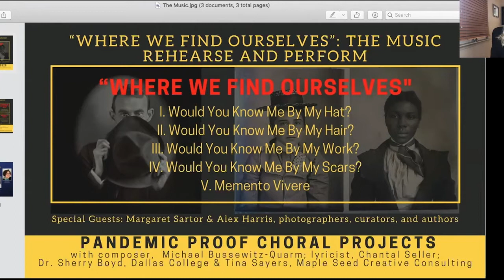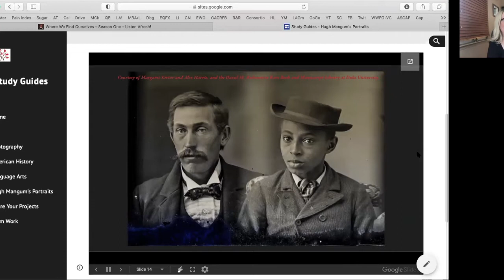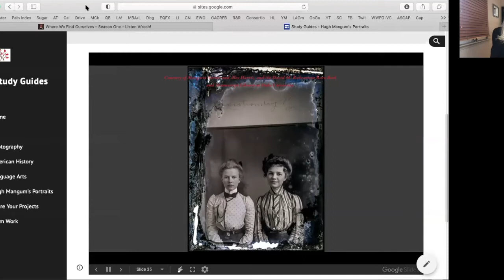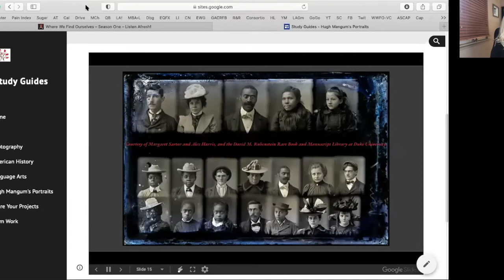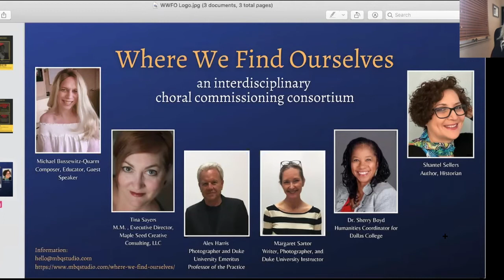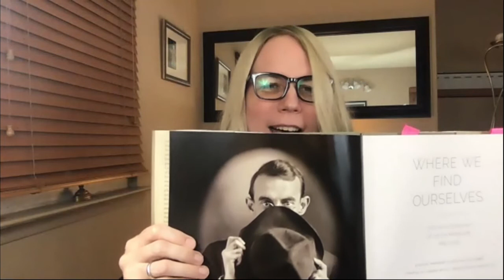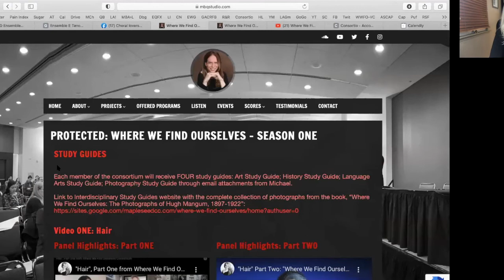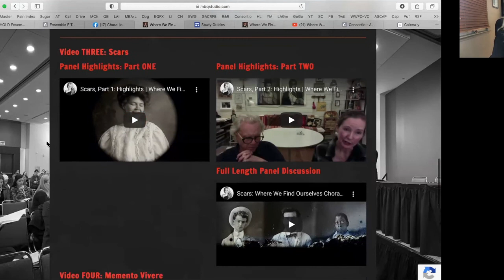Choral Commissioning Consortium Info Session: Where We Find Ourselves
Topic: Pandemic Proof Choral Projects Information Meeting: "Where We Find Ourselves"

Description:
VIDEOS: Online video discussion groups on 10 various topics around the commission, including LIVE Zoom session with Composer, Michael Bussewitz-Quarm and Lyricist, Shantel Sellers

MUSIC: 5 songs for a total of 20-22 minutes, based on portrait photos from Hugh Mangum’s collection. Participants may choose to program one song, multiple songs, or the entire song cycle.

Multiple Arrangements of the Where We Find Ourselves song cycle are: SATB, SAB, SSAA, & 2-part

This will provide an online option to allow for continuity of the project in the event the school year is interrupted.

This project is also cross-curricular, and each choir will receive additional PDF sheet with prompts for the subjects of History/Social Studies, Language Arts, Photography/Art, plus possible additional subjects and access to the photos, courtesy of Margaret Sartor and Alex Harris, and the David M. Rubenstein Rare Book & Manuscript Library, Duke University

Score and Rehearsal tracks delivered  January 11th for participating choirs' performances.